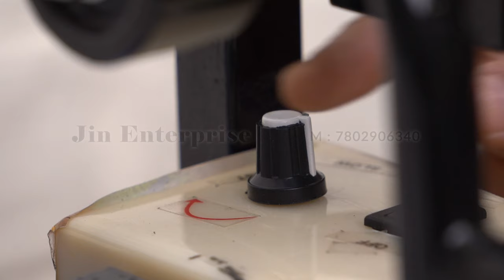Automatic Cradle for new Born Baby Swing ( Indian Style Stainless Steel Ghodiyu )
Automatic Cradle For new Born Babies, Also includes the timer .
Indian style stainless steel cradle ( Ghodiyu )

Features :
1) Can Be fitted to any Cradle
2) Easy assemble
3) Works on 12v DC  ( Like mobile Charger, hence it is shock Proof ).
4) Inbuilt Timer
5) Portable
6) Speed Control knob